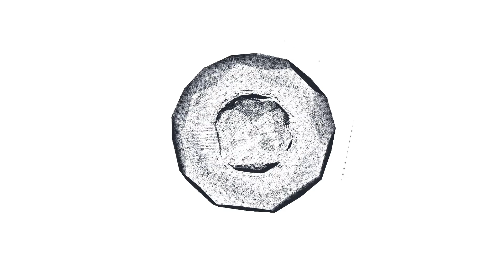WINTER COLLECTION POPULAR KHADDAR , NISHAT 3PC, J. KHADDAR 2PC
We are selling all brand clothing like GULAHMED NISHAT SAPPHIRE BONANZA ITTEHAD ZEEN SAYA ORIENT SANASAFINAZ # ALKARAM POPULAR J. ETHNIC.